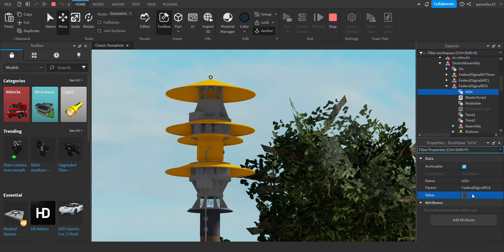Soundmaster 115 | Attack & Alt-Wail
©️The Broken Thunderbolt